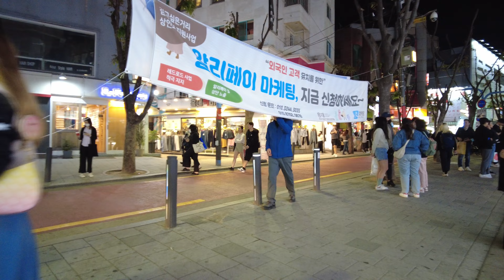Seoul korea Hongdae Shopping street walking tour 4k hdr🔥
Hongdae is one of the first places that tourists who come to Korea come by Incheon Airport Railroad. It is a place where young people's wonderful culture has been formed, and you can see many fashion, delicious food, and various people, and it is a suitable place to show various aspects of Korea to tourists. And you can go anywhere you want from here for the convenience of transportation facilities. Enjoy the night streets of Hongdae, the city of Seoul, in 4kuhd quality